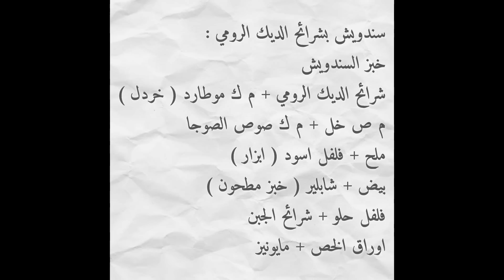سندويش بشرائح الديك الرومي سهل مع طبخ ليلى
سندويش سهل بمقادير بسيطة و لذيذ جدا
رابط خبز السندويش